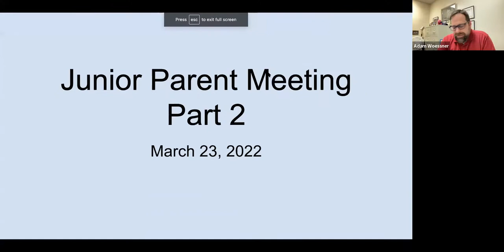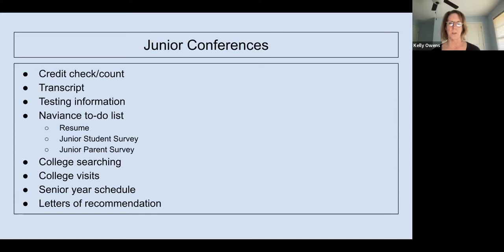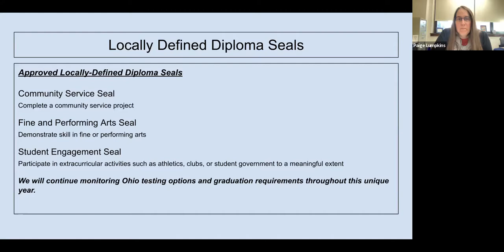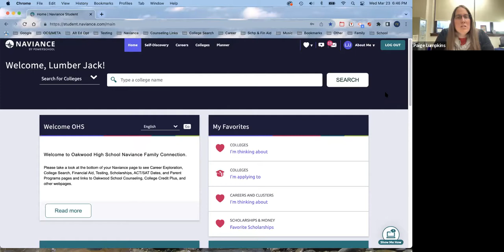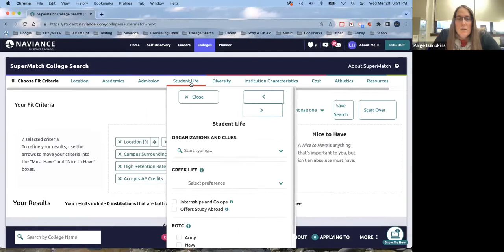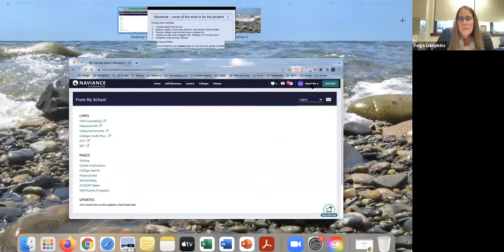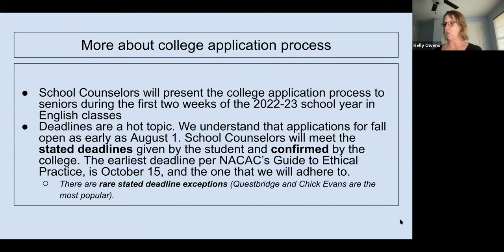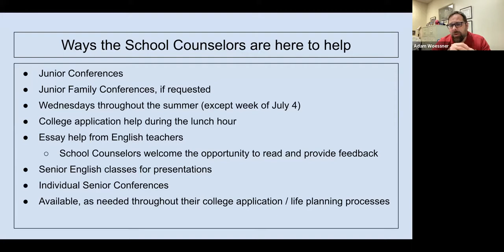Class of 2023 Family Meeting March 23, 2022